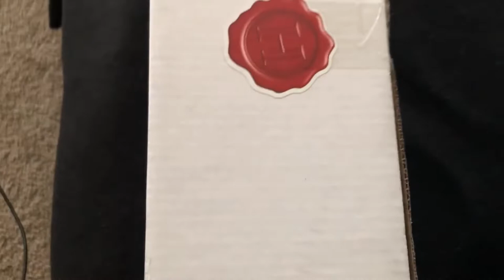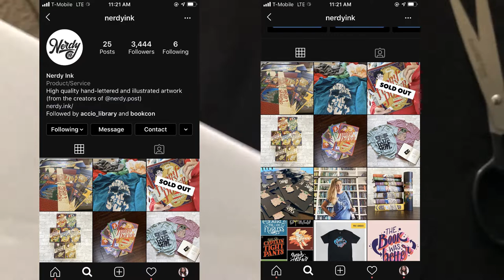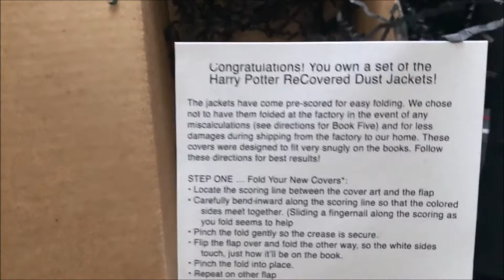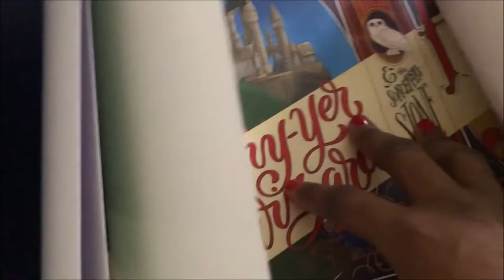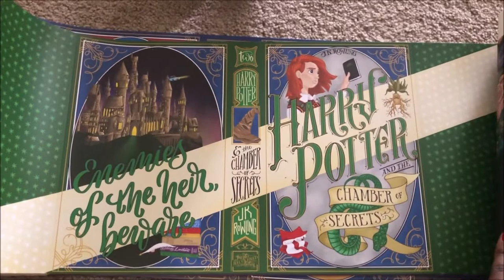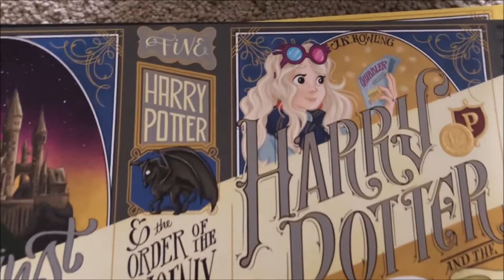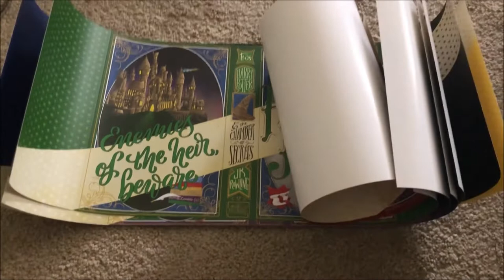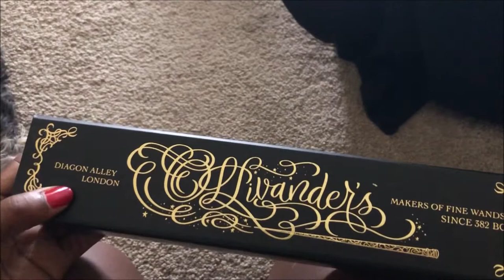A Very Special Harry⚡️Potter Unboxing!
Fun game : take a shot for everytime I say 'beautiful' or scream in excitement LMAOOO

|| ABOUT ME ||

I appreciate each and everyone of you that checks out my videos!